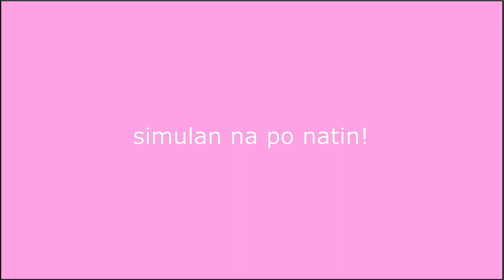Beef Lumpia with Cheese (2021)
Beef Lumpia with Cheese (2021) By: Chon's Vlog

Ingredients:

1/2 kilo ground beef
5 cloves garlic
1 onion
1 pc carrot
1 pc bell pepper
Cheese (eden)
1 egg
1 tsp black pepper
Patis to taste
Lumpia wrapper

Procedure:

Mag gisa ng bawang sibuyas  bellpepper at giniling.lagyan ng patis paminta
At palambutin.paluto na ilagay yung carrot at itlog hanguin. Palamigin

Ibalot na sa wrapper lagyan cheese at prituhin.